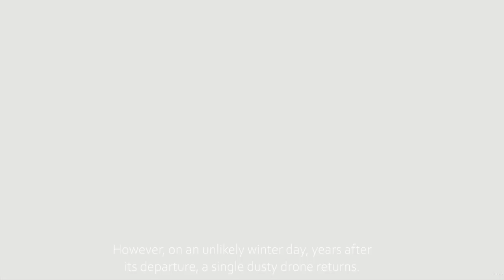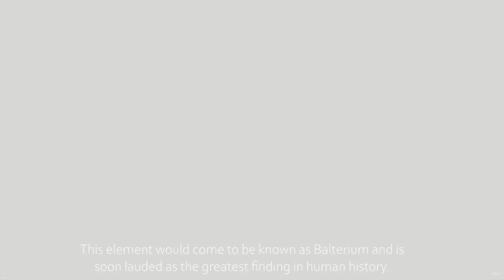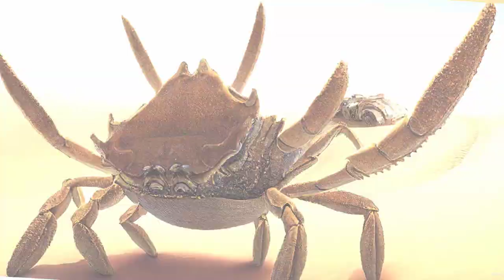Silica, Intro Backstory Cutscene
This is the cutscene that plays at the start of Silica that explains the lore and backstory of the universe.